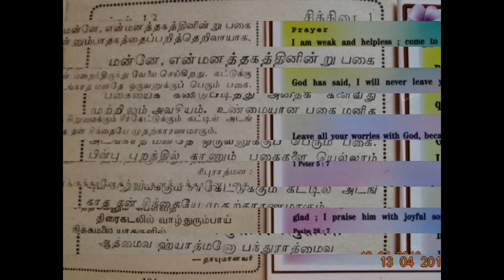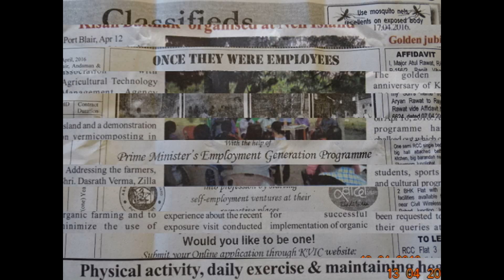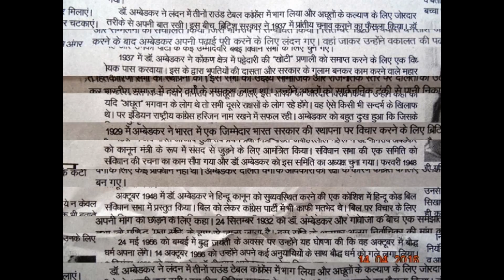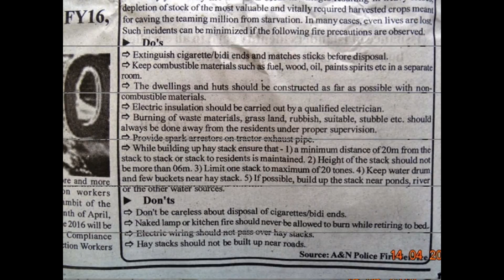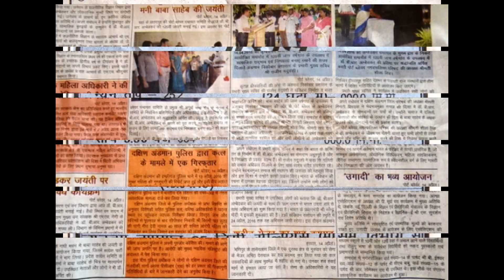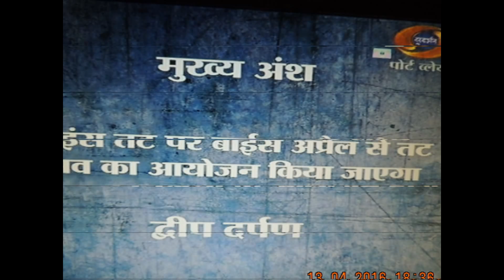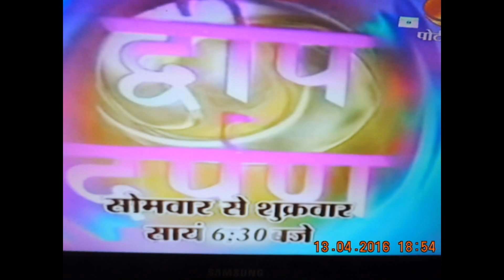SlideShowThankingHon’blr Obama-Hon'bleRastrapathyJiATTENDED-ConvocationCeremonyTHANKING...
Hon'ble President of India, Shri Pranab Mukherjee attended the Convocation Ceremony of the 71st Staff Course of Defence Services Staff College (DSSC) at Wellington, Tamil Nadu on April 15, 2016  (thanking Hon'ble RastrapathyJi)-
-thanling Hon'ble Rastrapahy Hon’blr Obama -
Today, for the last time, I sounded the horn for the Wounded Warrior Riders' stop at the White House. It's become one of my favorite traditions here. This year, 40 active duty riders and 25 veterans joined the three-day cycling tour. Many of them are recovering from major injuries and are learning how to adapt to their new life. Some of them are working through wounds that are harder to see, like post-traumatic stress. And like countless riders across the country, they are part of this great movement to help each other cross that finish line. These service members represent what's best about our nation. I hope all Americans along their route will come out and show their support for these heroes over the next few days, and every day nandrigaludan - br yenyesar --- NEWS LIVE DIGITALS – thanking DT & DS - thanking Medias - ever thankfuL ONE and ALL !!! endrendrum nandrigaludan yenyesar Sr Citizen pensioner Govt Of India - PIC B 0156 (MHA) Author & Editor Value Education Text - endrendrum nandrigaludan --- Published in Public interest by SIC Publications –DC-DM – 411/82 – GoI –E DWEEP I NEWSPAPER- RNI-Regn.No.ANDMUL/2013/55935- thanking & thankful ALL !!!- contributions-- thanking Medias – thanking ALL !!! edweepNews, yenyesar globalmedias, @ World News, Blogger.E DWEEP I NEWSPAPER, @ google - already published @ ALL Official authenticataed Ids – thanking google !!!- THANKING DDK PORT BLAIR – thanking google !!!